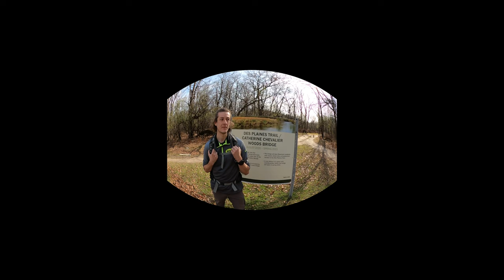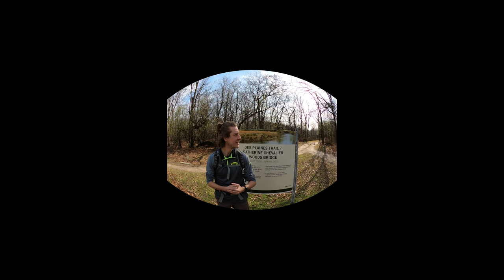Des Plaines River Trail: North Av to Chevalier Woods - Chicago's 60 Hikes (Hike 360° VR Video)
Des Plaines River Trail: North Av to Chevalier Woods is Hike #4 of Chicago's 60 Hikes. An early video series for Hike360 and the intro is a normal video. It's interesting to see how far our video production has matured looking at the difference between the first 3 hikes and this one.

We both enjoyed this hike and recommend it. It is a "there and back" type hike.